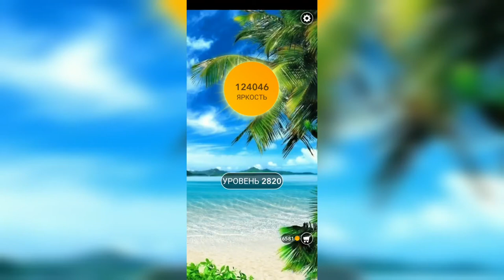Word / Слово Крест: Поиск русского кроссворда / Уровень 2820